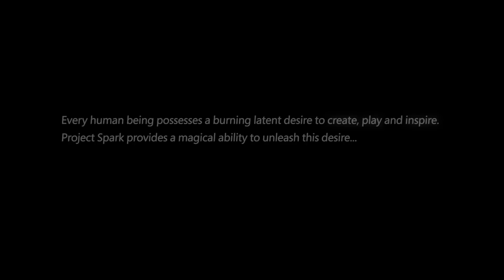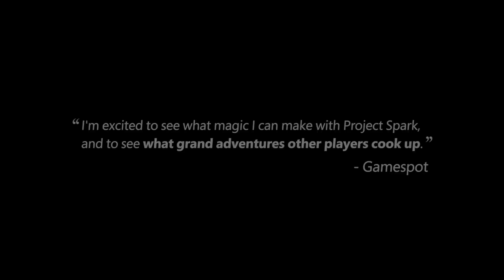What is Project Spark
What is Project Spark? A place where players create and creators play, find out more at Projectspark.com